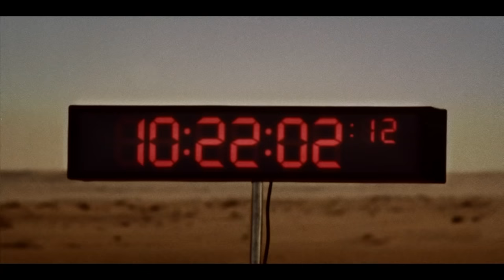Range Rover Sport - Empty Quarter Driven Challenge Documentary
In the world's largest sand desert, treacherous terrain, violent sandstorms and unforgiving temperatures make The Empty Quarter the toughest challenge yet for the NewRangeRoverSport.

Watch the full story unfold as the team battle the elements against a stunning backdrop to set a new driving record.